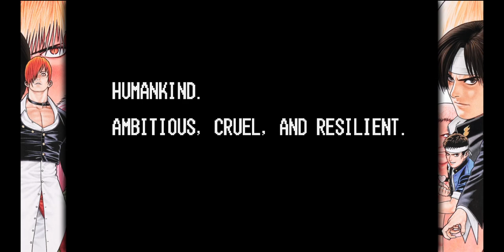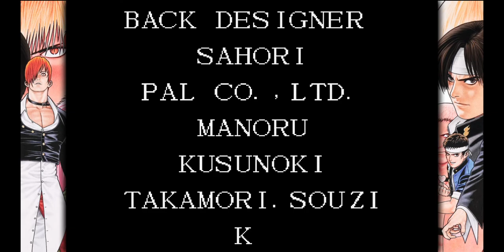The King of Fighters '97 Global Match 2020 All Achievements Part #10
Now i'm tightening up.

Help the boys downsize on stock, and you might even find some incredible deal on some sick custom hardware!